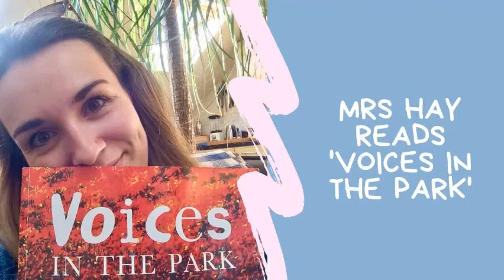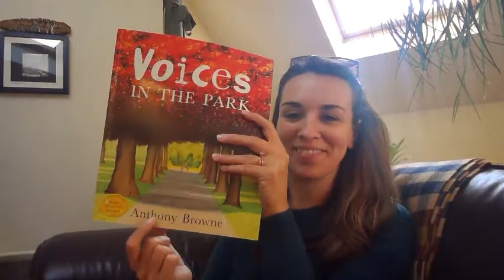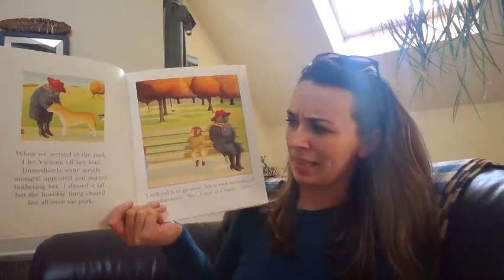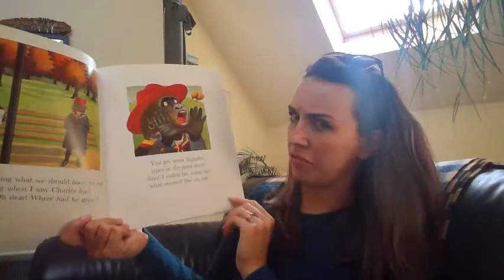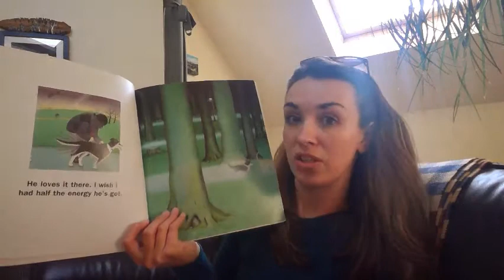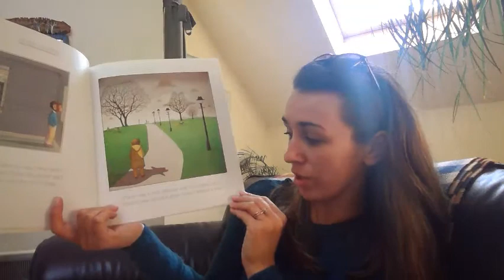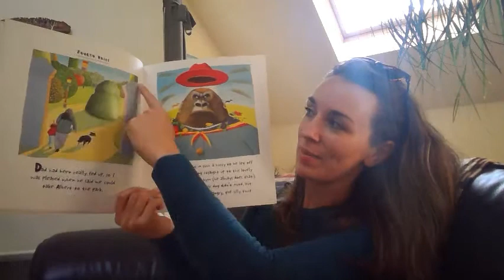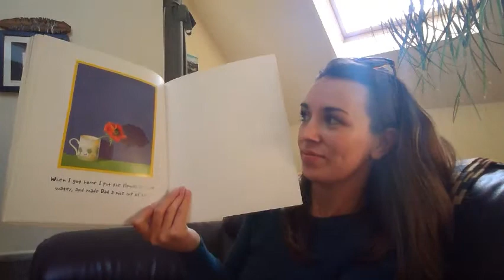Mrs Hay Reads 'Voices in the Park'